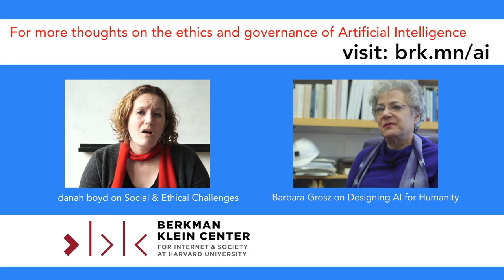Malavika Jayaram: the Geographic Opportunities and Challenges of AI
Malavika Jayaram of the Digital Asia Hub discusses the importance of language when describing AI, as well as the impact that AI has on different Asian countries.